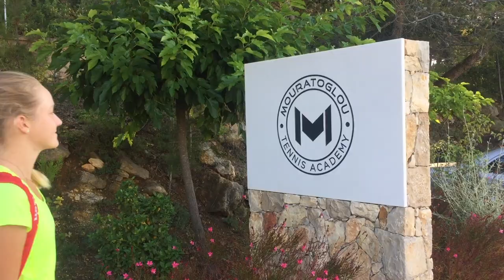Everything You Need To Know About Mouratoglou Tennis Academy Before Coming ‼️MY EXPERIENCE‼️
Hey guys, I hope that I have answered all your questions about Mouratoglou Tennis Academy , in this video. I was a student there in the year of 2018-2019. I've heard that many things have changed now, like the practice hours and school. But everything else should still be the same!